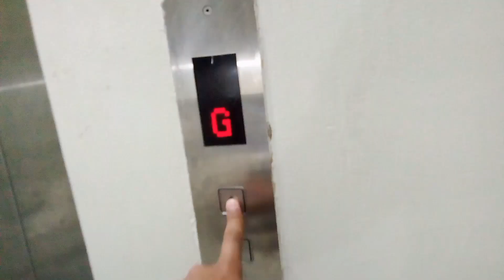Pahla Jumma Mubarak Makkah mein |DAY 3 | KASHMIRI REACTIONS |Shariq khudadad